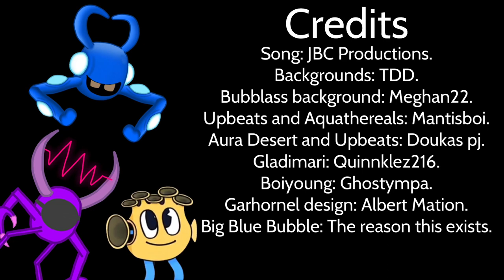The S. S. Fubbur (Ft. The Deserted Developer) (Aura desert alternate) - My Singing Monsters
It’s about frickin time.

Huge thanks to The Deserted Developer for drawing the backgrounds, this island wouldn’t be the same without them!

The upbeat monsters and Aquathereals belong to Mantisboi.
The aura monsters and aura desert belong to Doukas pj.
Boiyoung belongs to Ghostympa.
Gladimari belongs to Quinnklez216.
Garhornel design by Albert Mation
Bubblass and her background were made by Meghan Twenty-two.

MSM Friend code: 24478735HL
MSM DOF friend code: VMQ2PP9M
Instagram account name: @JBC_Productions